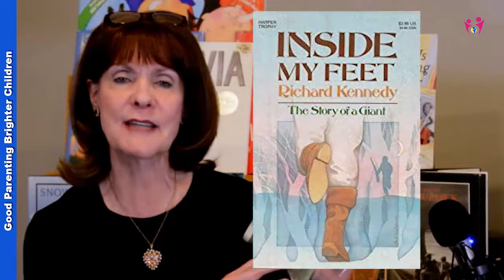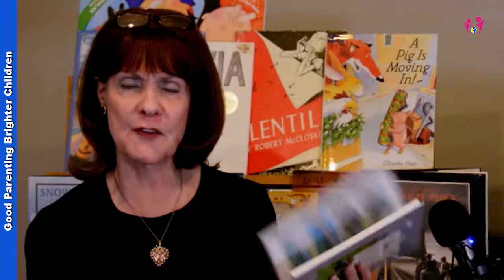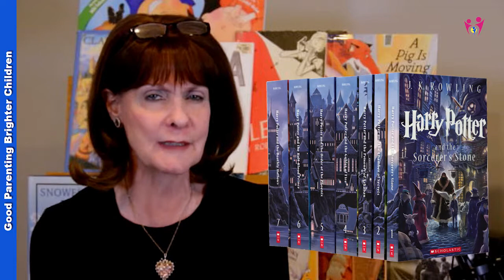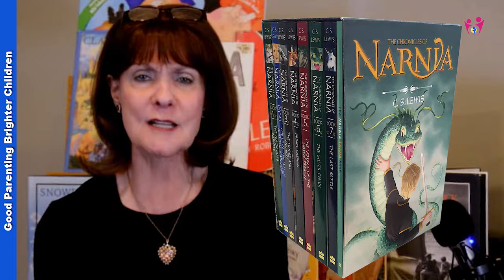Literature: 10 of the Most Amazing Chapter Books for Kids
Looking for a list of chapter books for kids in the elementary age group?

This is an amazing children’s book list designed to spark their interest and imagination. Some include the best selling children’s books of all time—Harry Potter series—while others are considered white-knuckle reading your kids will read again and again (Half-a-Moon Inn).

Reading to your kids and getting them to fall in love with books should be the goal of every parent. Take a look at this kids’ book list for 10 amazing chapter books for kids!

Book: Inside My Feet: The Story of a Giant by Richard Kennedy;

Book: The Lion, the Witch and the Wardrobe by C.S. Lewis

Blog: 7 Awesome Ways Fairy Tales Make You Larger Than Life

Blog: Combining Children’s Books With Food is the Best Way to Go!